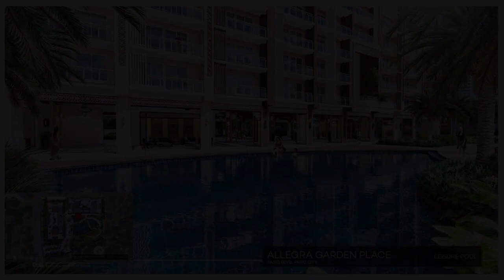57.00 SQM 2-BEDROOM RESORT INSPIRED CONDO IN PASIG METRO MANILA - AGP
57.00 SQM 2-BEDROOM RESORT INSPIRED CONDO IN PASIG METRO MANILA - AGP
Condominium/Apartment Type: Residential Condominium
Number of Bedrooms: 2
Number of Bathrooms: 1
Unit Size in sqm: 57 sqm.
Unit/Floor Number: 1204
Tower: Amina